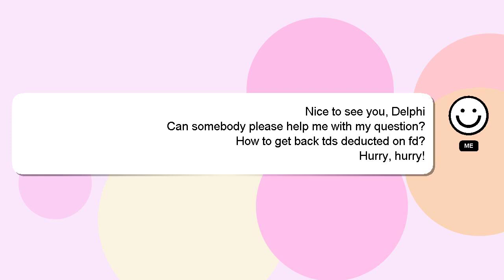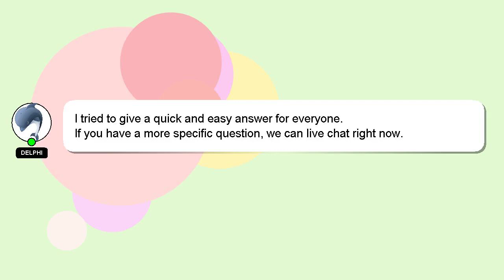How to get back tds deducted on fd?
A brief introduction of myself, Greetings, my name is Delphi. I am here to help you get the answers you are seeking. - How to get back tds deducted on fd?

A 'heart' from me will indicate my appreciation for your answer.

*2 What we are experimenting :*